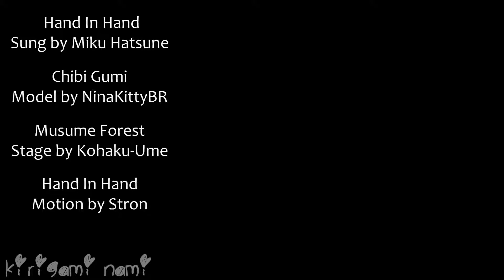[MMD] Hand In Hand (Motion by Stron)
｡^◕‿◕^｡ Read Me!

Model(s)

Model - Chibi Gumi
Credits - Tda, NinaKittyBR

Stage(s)

Stage - Musume Forest
Credits - Kohaku-Ume

Motion

Motion - Hand In Hand
Credits - Stron

Kirigami Nami 2017